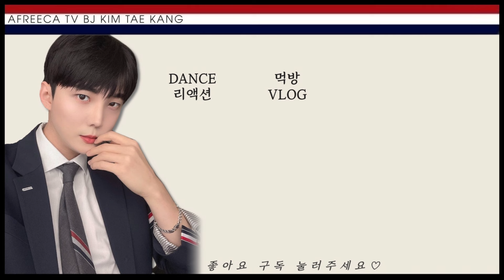BJ김태강- 뼈해장국&만두 먹방⭐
아웃트로 BGM, 서무-Jorker